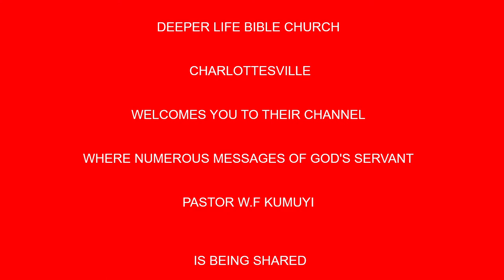Supernatural Breakthrough BY PAS W F KUMUYI